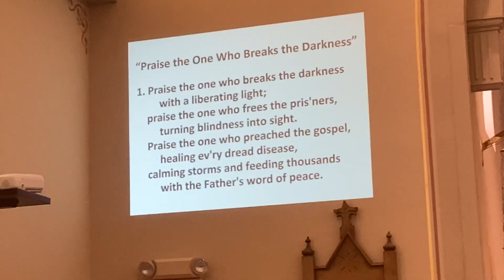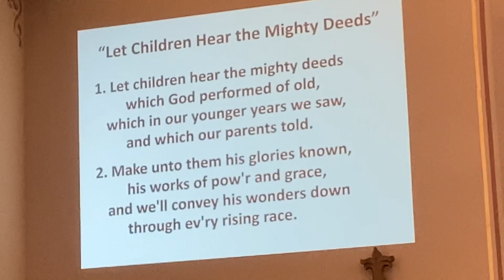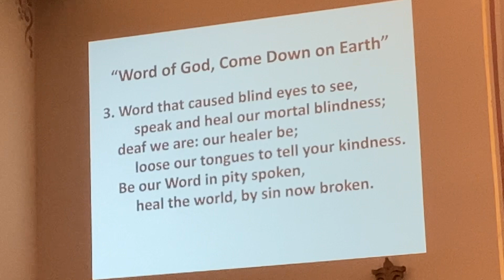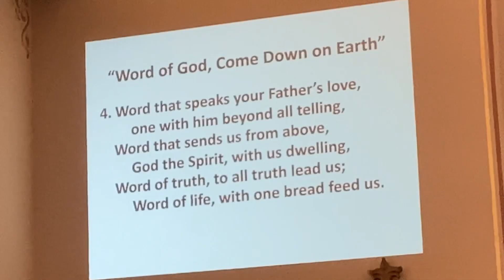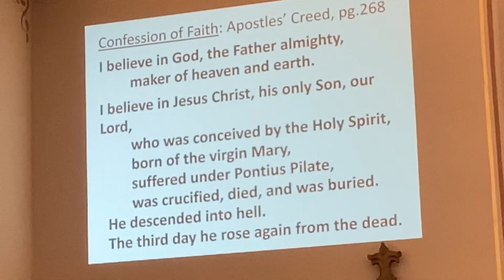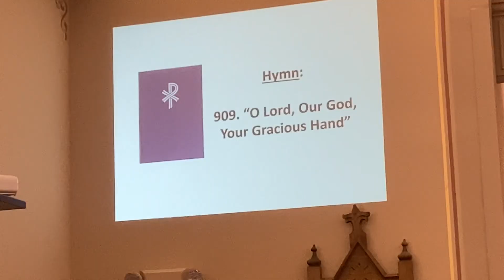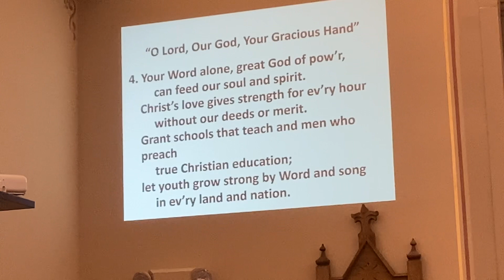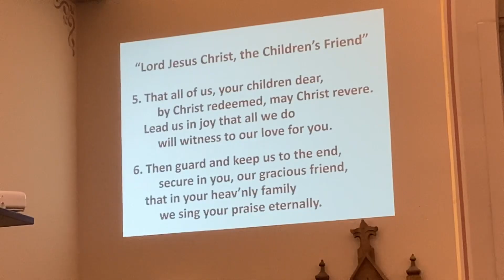September 8 worship at St. Peter's